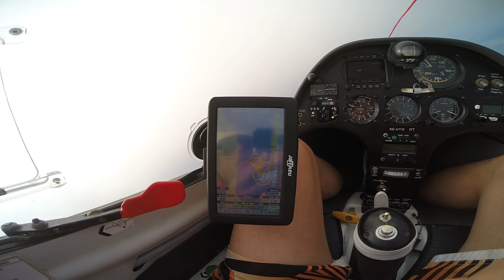Feringe 20200626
Next day in Feringe...
Sorry about the crackles in the sound, don´t no why.